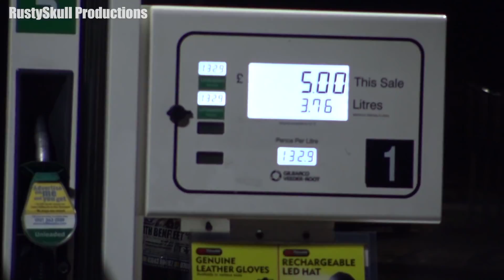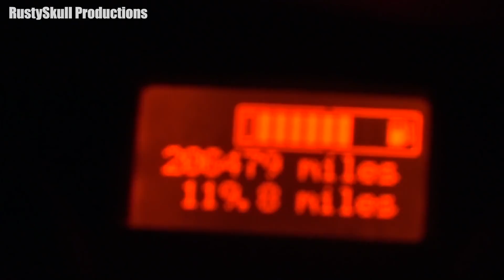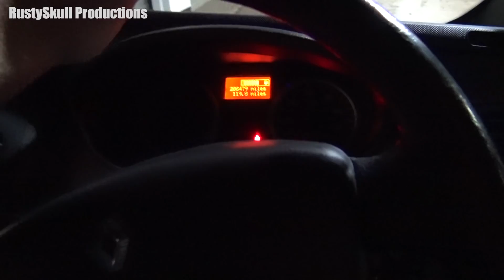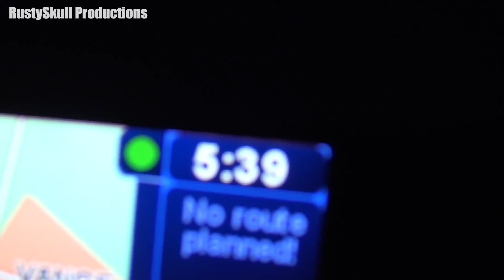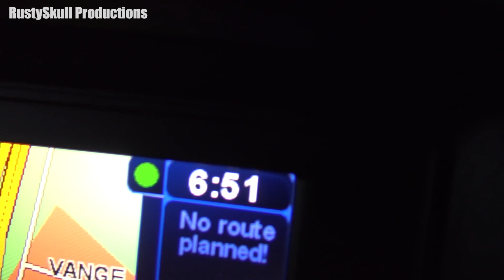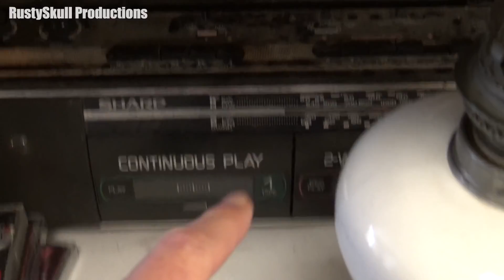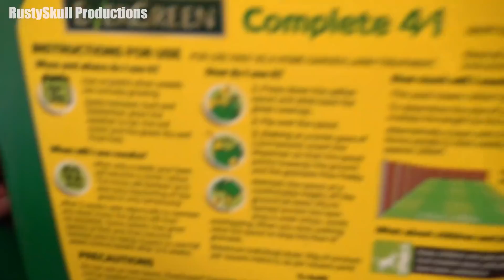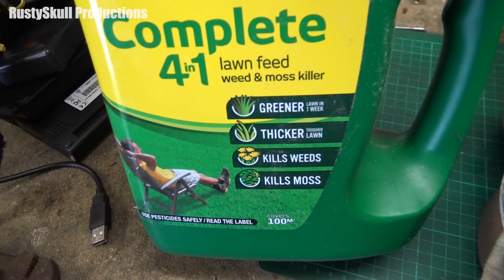What's With All The Cars?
Oh deary me :(

Uploads on weekdays are 03:00 GMT.